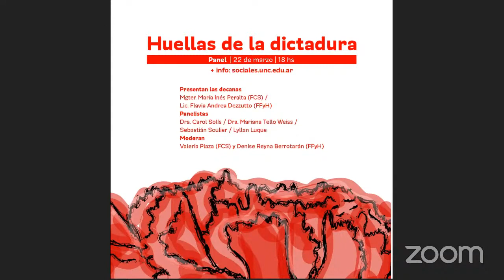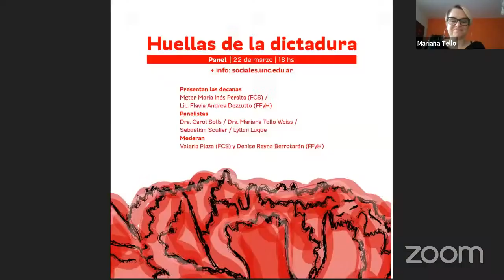Panel "Huellas de la dictadura. A 45 años del Terrorismo de Estado"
A 45 años de la última dictadura militar, este panel coorganizado entre la Facultad de Filosofía y Humanidades y la Facultad de Ciencias Sociales de la UNC, se propone debatir sobre la importancia de los juicios hoy, reflexionando sobre la historia transcurrida,  la persecución política y las militancias jóvenes que los y las atravesaron.
La transmisión se realizó en vivo a través del canal de Youtube de la Facultad de Ciencias Sociales el día lunes 22 de marzo.

Presentación institucional a cargo de María Inés Peralta, Decana de la Facultad de Ciencias Sociales, y Flavia Dezzutto, Decana de la Facultad de Filosofía y Humanidades.
Panelistas: Dra. Carol Solís, Dra. Mariana Tello Weiss, Sebastián Soulier, Lyllan Luque
Moderan: Valeria Plaza (FCS) y Denise Reyna Berrotarán (FFyH).